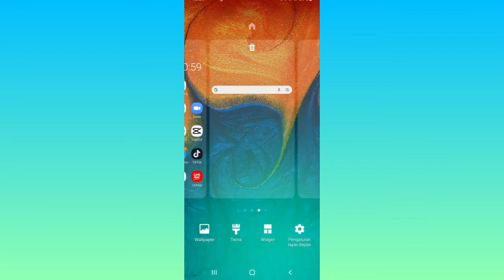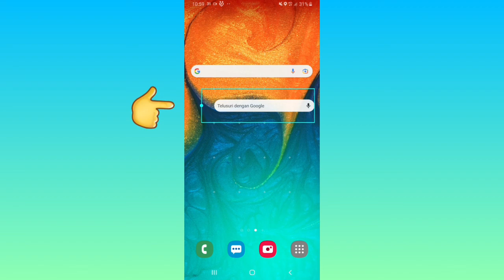Cara Tampilkan Google di Layar Utama HP Samsung